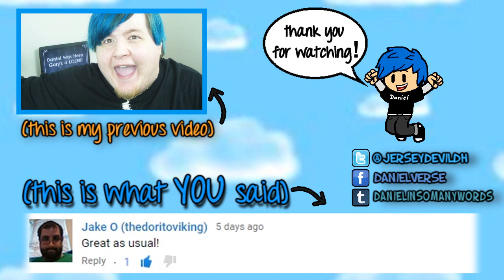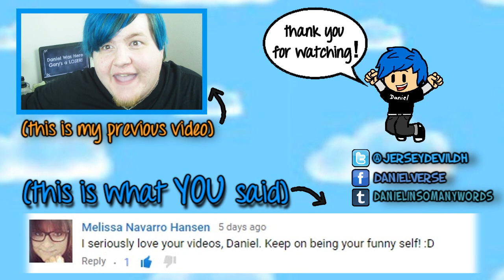Boeing Made A DEATH LASER?!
Boeing is shooting drones out of the sky with laser beams! YOUR TAX DOLLARS AT WORK.

So, the America-based multinational aerospace company Boeing has developed a machine that allows them to shoot drones out of the sky. Not with bullets, not with any sort of solid projectile -- but with LASER BEAMS. This is some serious sci-fi stuff going on now.

According to the video, it's a two-kilowatt laser that can be operated by one person, and can be fired by several meters away. Do you realize what kind of power we're dealing with here? Does Boeing know what power they hold in their hands right now? I'm not sure that they do. So, it's time to strap on my trusty Becky Lynch steampunk goggles, fire up the ol' video camera, and yammer on for three minutes about Boeing's spiffy new death-laser!

THIS IS WHERE I GOT MY STEAMPUNK GOGGLES ('cause I know people will ask):